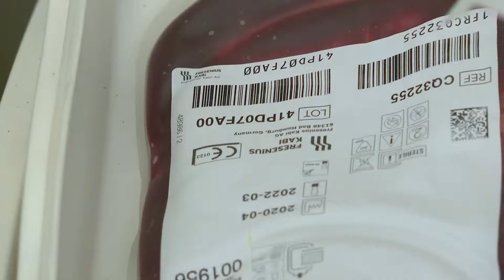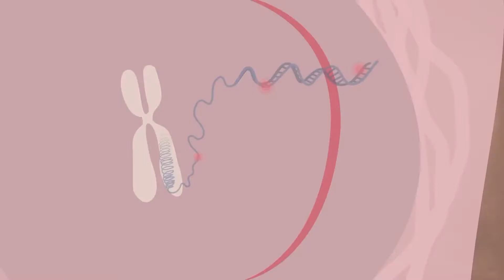A leukémia, avagy a vérrák korai felismerése kulcsfontosságú, hiszen az pár nap alatt is kifejlődhet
Nemrég világszerte számos kampány épült a Rákellenes Küzdelem Világnapjára, amit február 4-re tűzött ki egy nemzetközi szervezet. A cél a megelőzés és a helyes, időben megkezdett kezelés fontosságának hirdetése. Az ezt megelőző adásunkban a komáromi Agel Kórház sugárterápiás részlegén szemlélődtünk, ezen a héten pedig a hematológián, ahol Dr. Radi Enikő tájékoztat a vérképző szervek rákos elváltozásáról.